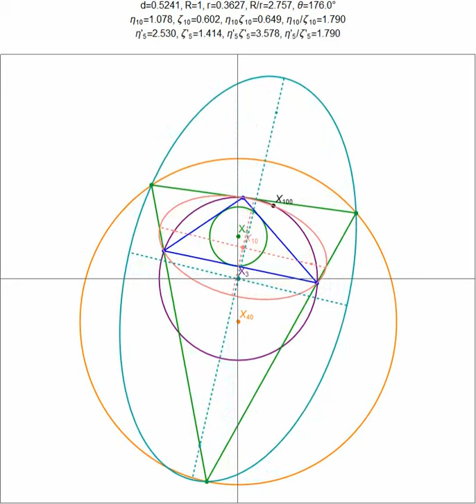Poristic Family: Aspect Ratios of X10- and Excentral X5-Centered Circumconics are Invariant & Equal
The family of poristic triangles [1] (blue) is shown with a fixed circumcircle (purple) and incircle (green), centered on the circumcenter X3 and incenter X1, and with radii R and r, respectively. Here r/R=0.36266.

Also shown is the excentral triangle (green). Its vertices (excenters) describe a circular locus (orange) of radius 2R, i.e., the circumcircle of the excentral triangles is stationary and centered on its X3, or the reference X40 [2].

Also shown is (i) E10, the X10 (spieker point) centered circumconic (pink) to the poristic triangles, (ii) E5', the circumconic to the excentrals (light blue) centered on their X5 (X3 of the reference). Interestingly, not only do both conserve the ratio of their axis' lengths (aspect ratio), this ratio is identical!

Other properties

 - the axes of E10 and E5' are parallel. these are also parallel to E9, the X9-centered circumellipse (aka, the Circumbilliard [3]).
- E10 contains X100.
- Other conics containing X100 and with parallel axes: E1, the X1-centered circumconic, and I3' and I5', the X3- and X5-centered inconics to the Excentral Triangle [3].

Sountrack: Chopin, "Polonaise"

References:

[1] W. Gallatly, "The Modern Geometry of the Triangle",  F. Hodgson, London 1914
[3] D. Reznik and R. Garcia, "The Circumbilliard: any Triangle has an Elliptic Billiard", 2020, in preparation.